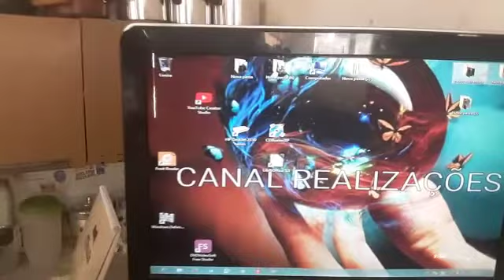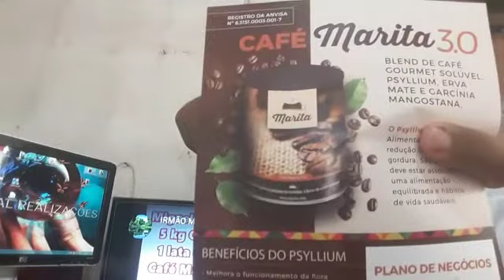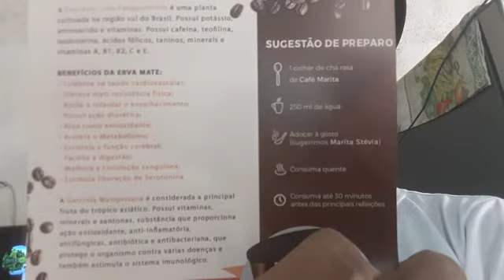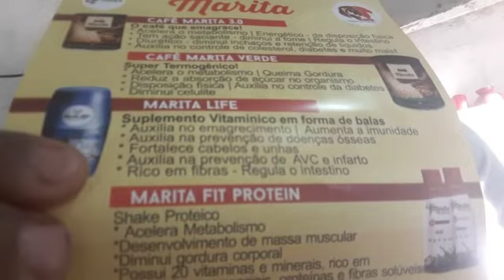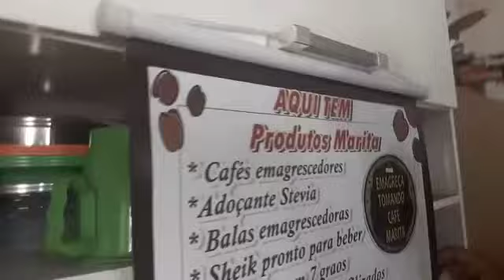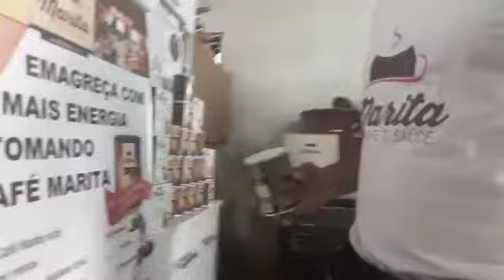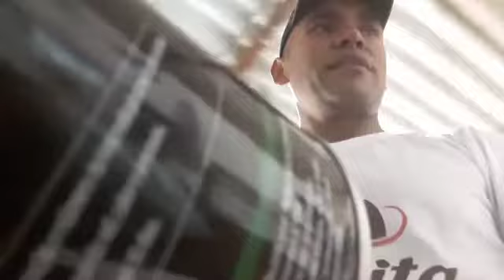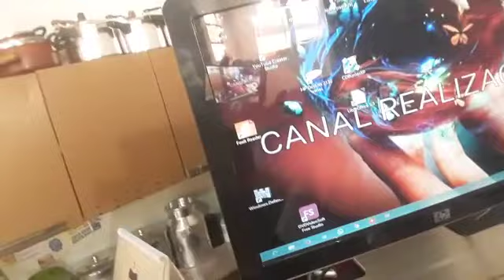IRMÃO MIGUEL COM CAFÉ MARITA3.0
FZEMOS A ENTRGA EM SUA RESIDÊNCIA    E TE ACOMPANHAREM OS
PASSO A PASSO SEU TRATAMENTO
TELEFONE WHATSAPP
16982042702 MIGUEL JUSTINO